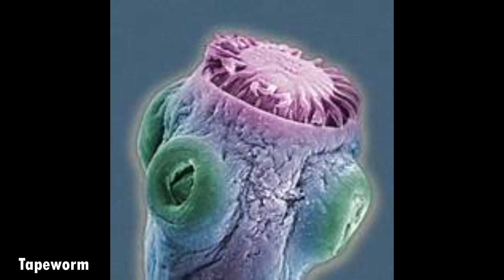10 Creepiest Animals on the Planet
Want to see some of the creepiest animals on the planet?

Well here you go! Here's our list of 10 animals that we find pretty darn creepy looking!

Bats, fish, worms, caterpillars, insects, birds, this list has them all!

Freakiest looking animals on the planet!